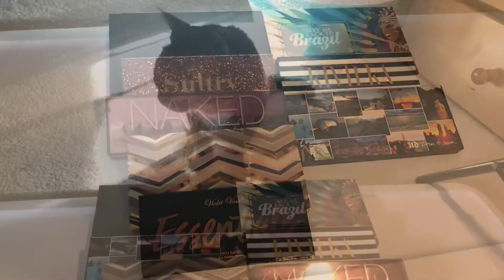Get Ready With Me. Shopping. Migraine Day. VLOGMAS Day 15.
-*-I do make a commission on all Arbonne Products Purchased through my link!-*-

—ALL— opinions mentioned are just that, my own opinions.